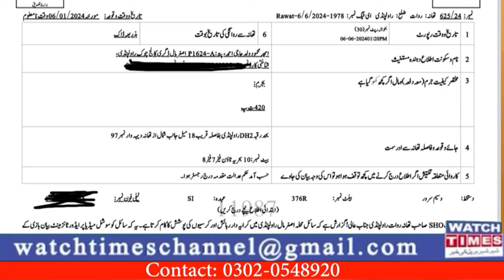AL Hayat Group Biggest News | Javed Sheikh Fraud Fir Update | Jhanzaib Alam new Plan for investors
AL Hayat Group Biggest News Javed Sheikh Fraud Fir Update Jhanzaib Alam new Plan for investors Commission Agents Zahid Rana Jamal Khan Sameer Jadoon Azhar Hussain Zubair Latest Update about Fraud Fir Javed Sheikh Fraud Fir in Police Station Rawat
Facebook Watchtimes